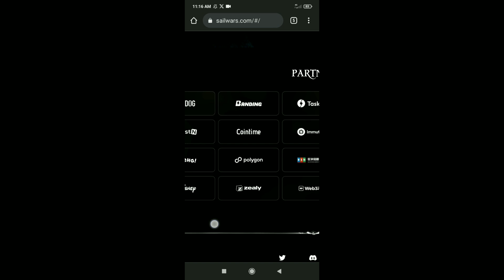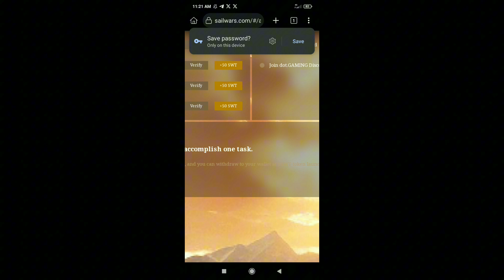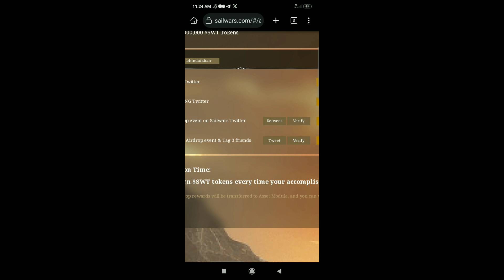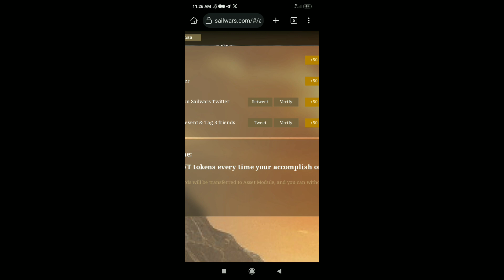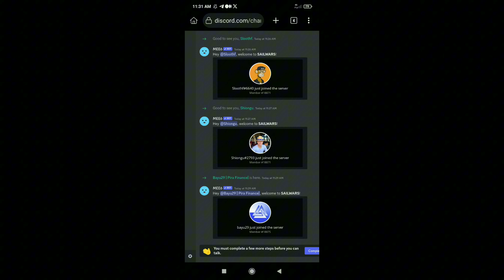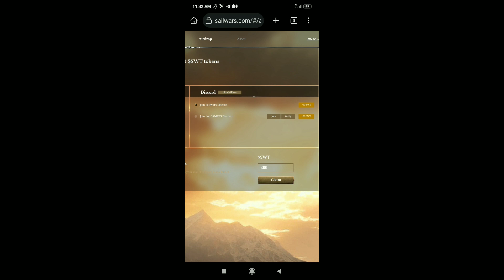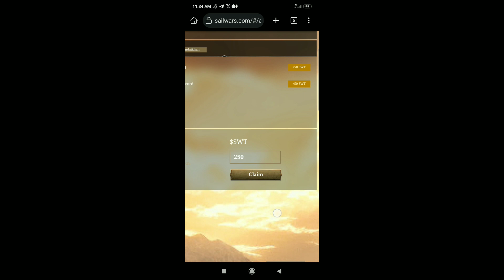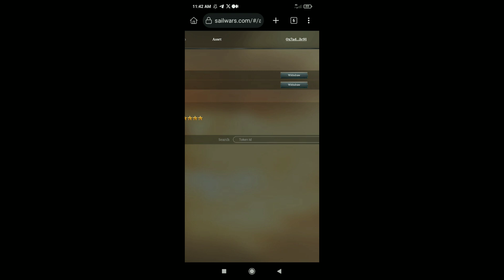Sailwars Game Airdrop | Sailwars Claim SWT Tokens | New Free Airdrop | Sailwars Game Airdrop Tasks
About Video: In this video i will discuss sailwars game airdrop, how to claim swt tokens in sailwars game, how to complete tasks in sailwars game.

sailwars game

sailwars game airdrop

swt tokens

claim swt tokens

sailwars game swt tokens claim

sailwars game tasks

how to complete sailwars game tasks

how to claim sailwars game swt tokens

how to join discord in sailwars game

how to follow twitter in sailwars game

how to like and retweet in sailwars game

how to tag freinds in sailwars game

how to connect wallet in sailwars game

how to signup in sailwars game